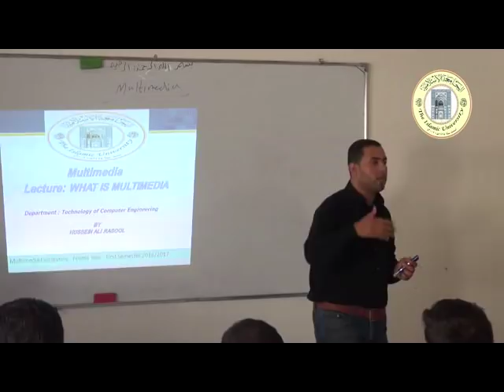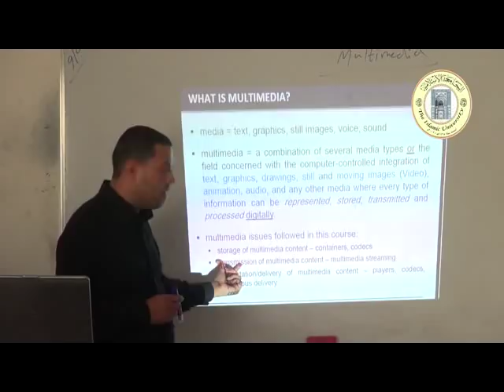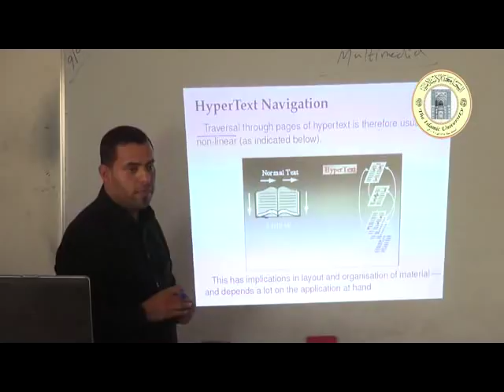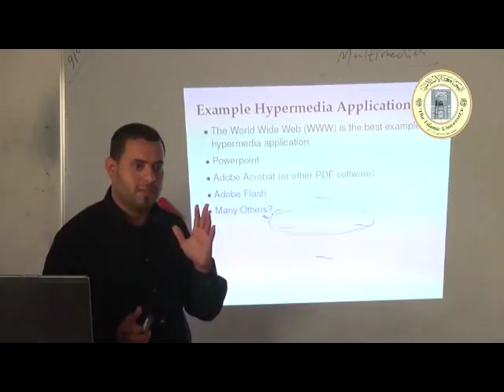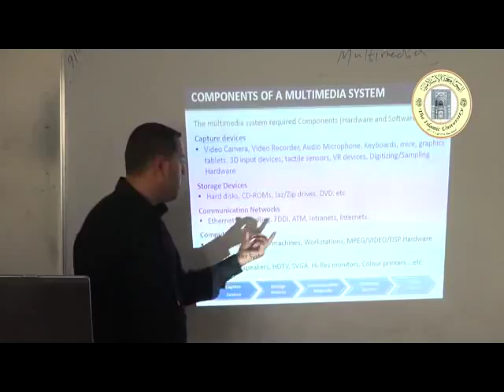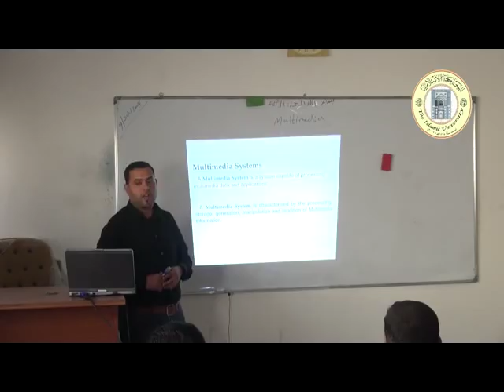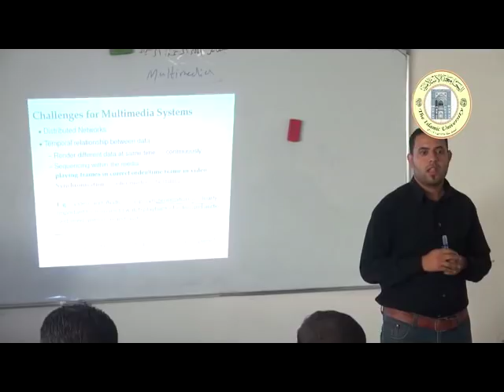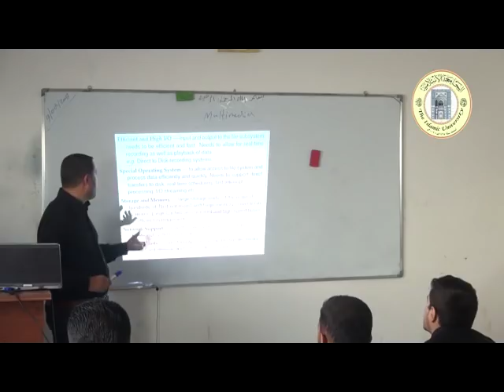المحاضرة : what's mulimedia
المادة:Multimedia
قسم: الهندسة الحاسبات
المرحلة: الرابعة
المحاضر : م.م حسين علي رسول
الكلية الإسلامية الجامعة في النجف الأشرف